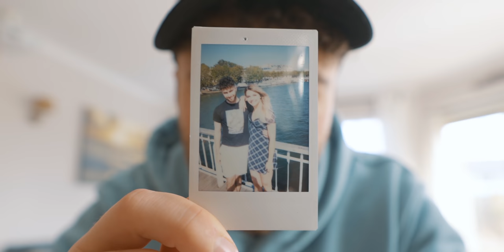How To Make EASY MONEY Overseas with Photography!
Free 30 day trial for copyright-free music I use -